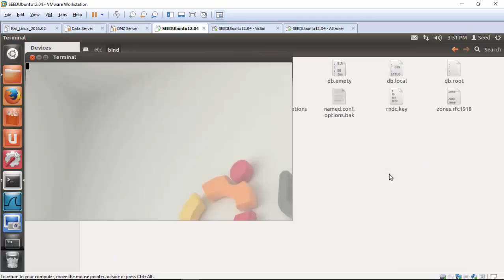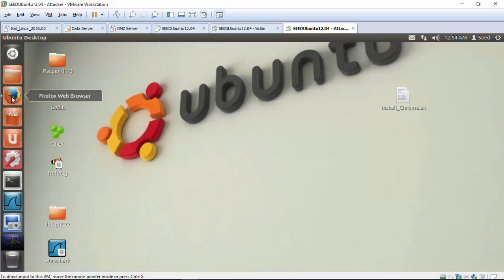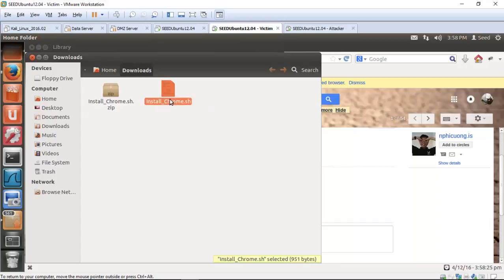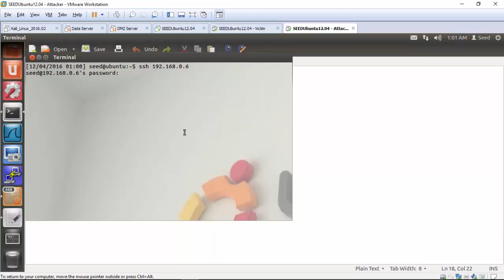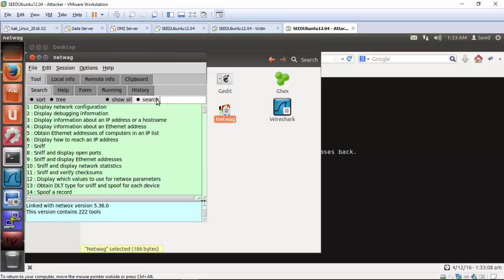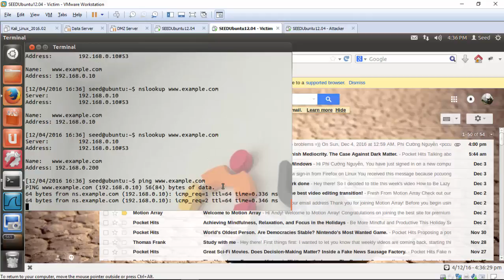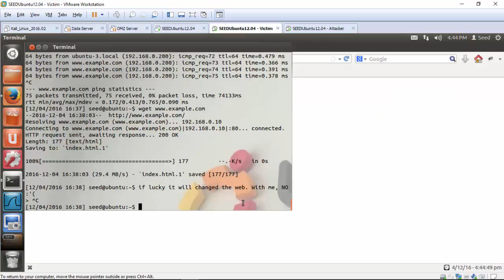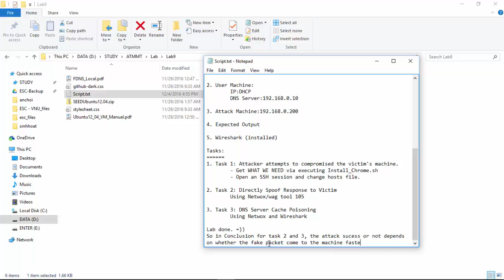An toàn mạng máy tính - Lab 9 - DNS Local Attack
Lab9. Local DNS Attack

Lab Environment:
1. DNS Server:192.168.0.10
- Install bind9
sudo apt-get install bind9 bind9utils bind9-doc

- Configure named.conf.options file

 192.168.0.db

- Setup zone files
 Directory: /var/cache/bind/

*Check configurations
- Start DNS Server

2. User Machine:
 IP:DHCP
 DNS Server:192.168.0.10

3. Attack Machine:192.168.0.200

4. Expected Output

5. Wireshark (installed)

Tasks:
1. Task 1: Attacker attempts to compromised the victim's machine.
 - Get WHAT WE NEED via executing Install_Chrome.sh
 - Open an SSH session and change hosts file.

2. Task 2: Directly Spoof Response to Victim
 Using Netwox/wag tool 105

3. Task 3: DNS Server Cache Poisoning
 Using Netwox and Wireshark

Lab done. =))
So in Conclusion for task 2 and 3, the attack success or not depends on whether the fake packet comes to the machine faster than the real one, also Time_to_live long or short.